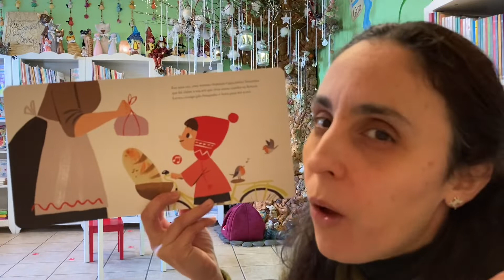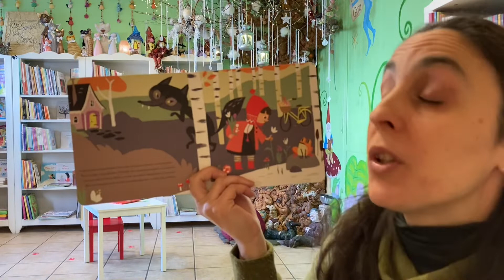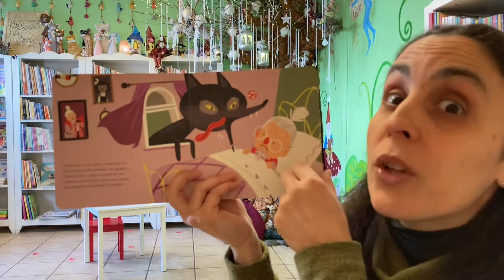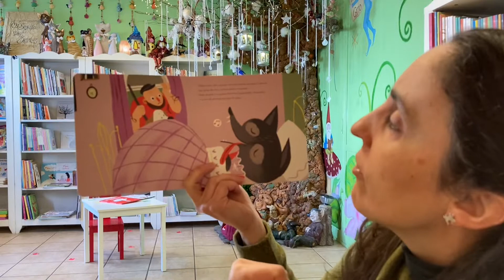Bom dia Histórias: Capuchinho vermelho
Para começar o dia com alegria... Capuchinho Vermelho  | Editora Yoyo| Hora do Conto: Aqui Há Gato

Os contos tradicionais ganharam vida… com estes livros vais poder ler os teus contos favoritos de uma forma mais divertida porque vais poder ouvir os sons da selva ou da floresta… tudo te vai parecer mais real. Em cada página um som para tornar estas histórias mais divertidas.

PARTILHEM! Se gostaram da nossa Hora do conto, e se desejam que esta história ou outra complete a vossa biblioteca familiar, podem comprar na nossa livraria (Santarém) ou visitar a nossa loja
Hora do conto com o Apoio: Município de Santarém